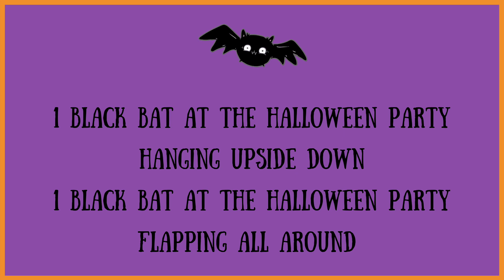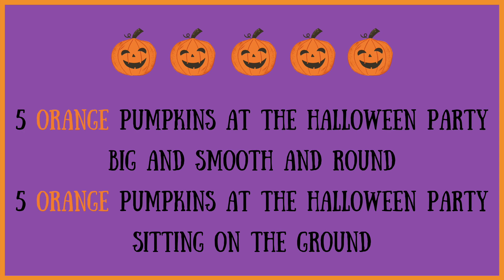Halloween Counting Song Lyrics Video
Find more information at fireflyfamilytheatre.com.